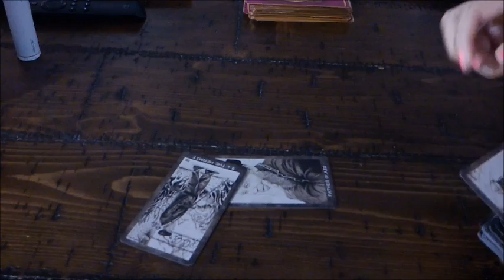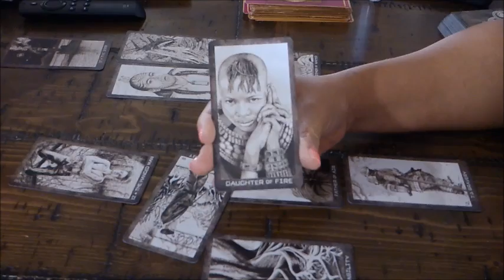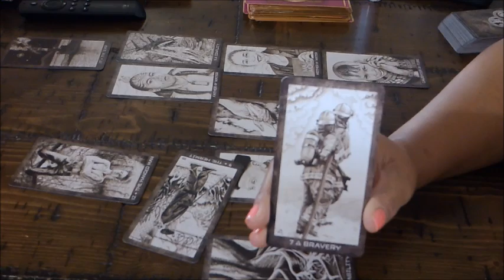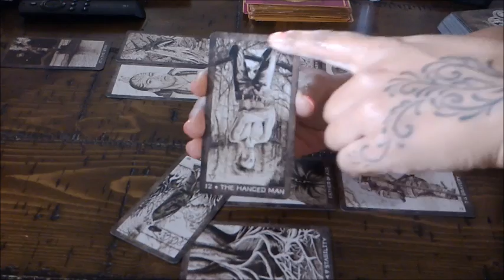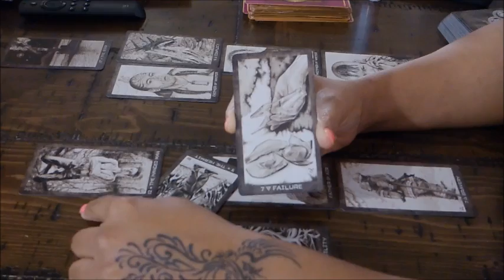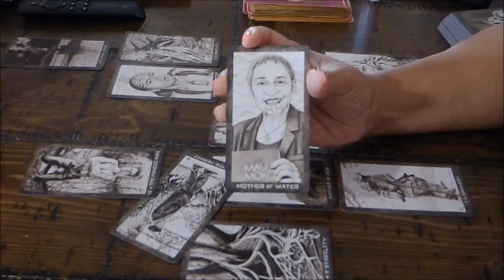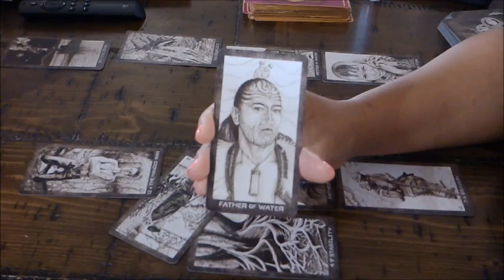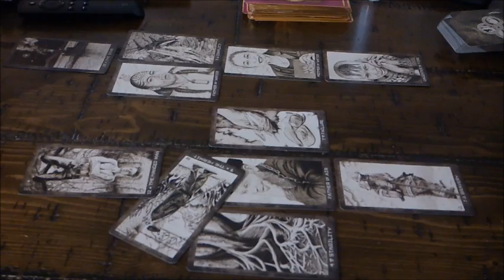SAGITTARIUS~YOU'RE GOOD ON YOUR OWN, BUT YOU'RE BETTER TOGETHER~JAN1531